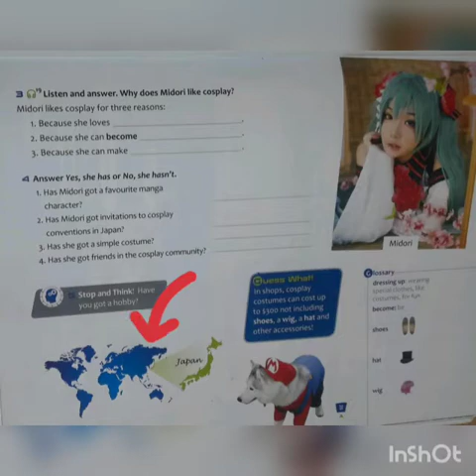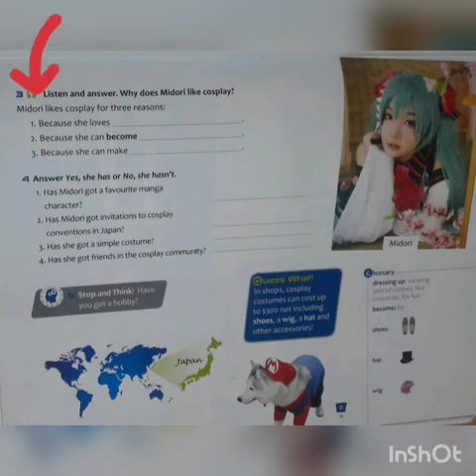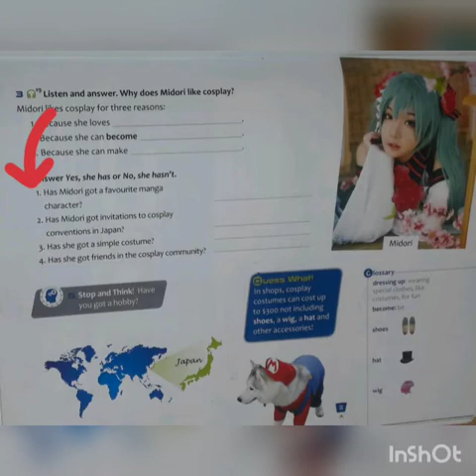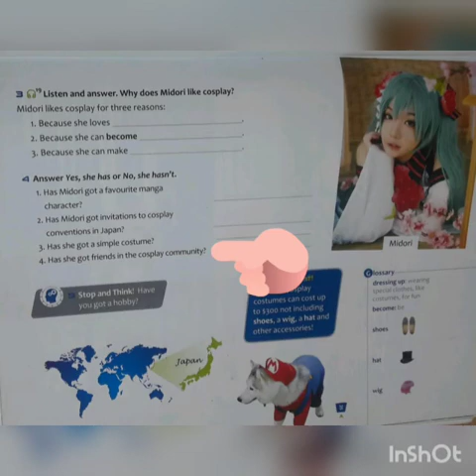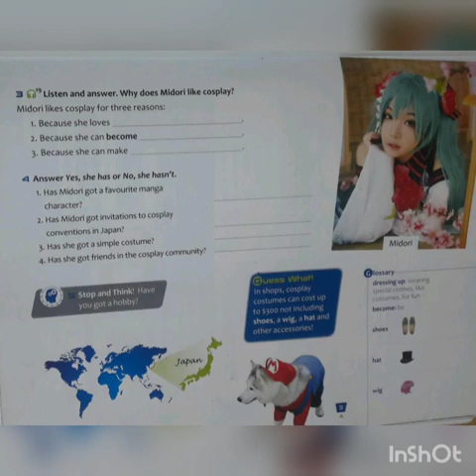TEENS I CLASE 16 VIDEO 2